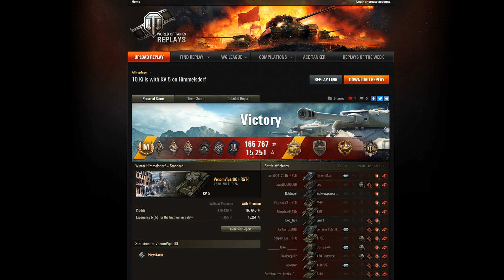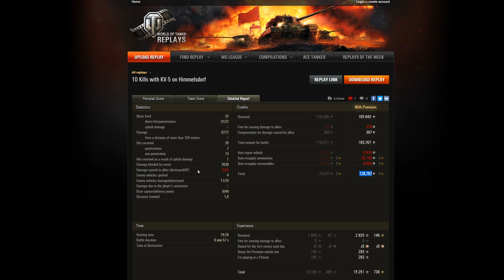WoT - Best of Zuschauer: IS-7 und KV-5 [ deutsch 🐄 gameplay ]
Best of Zuschauer heute mit Terrormopp85 in seinem IS-7 und VenomVipter00 in seinem KV-5. Viel Spaß!

►Stream (Fr, So, Mi - 20 Uhr)

►Meine Meinung zu World of Tanks - Pay2Win / Nicht Pay2Win:

In World of Tanks ist bis auf die Premium-Tanks - welche mehr Credits und Erfahrung ( XP ) generieren - alles mit der Ingamewährung erhältlich. Auch der Premiumaccount - welcher in verschiedenen größen gestaffelt gekauft werden kann - ist nicht spielentscheidend. Mittlerweile gibt es in World of Tanks des öfteren monatliche Missionen um sich gratis Premiumpanzer zu erspielen.

►Bisher selbst erspielte Premium-Tanks: T34, T23E3, VK72.01k, IS-6, T-15, T26E4 Superpershing, WZ-111, StugIV

►Bisher gekaufte Premium-Tanks: Löwe, FCM 36 Pak 40, T14, TOG II, Pz.Kpfw. IV Schmalturm, Dicker Max, E-25, Churchill III, KV-5, SU-122-44, Type 62, Type 59, SU-76I, Chromwell B, AMX CDC, 112, Panther 8.8, T-34-85M, Su-76i, Su-85i, IS-3A, IS-2, Rudy

►Bisher als Geschenk erhaltene Premium-Tanks: Light Mk. VIC, T1E6, T7 Combat Car, Tetrarch, LTP, 105 leFH18B2, KV-220, Type 87 Te-Ke, T2 Light Tank (FireRambo), Pz.Kpfw. B2 740 (f) (Teenriot), Type 3 Chi-Nu Kai (DocRattie), Matilda Black Prince (Teslarod), FCM 50 t (Jannis), 8,8 cm PaK 43 Jagdtiger (JUMB0), M4 Sherman "Fury" (Contest 8. Platz), T-25 (uniflex), Großtraktor (WG), FCM 50 T (Jannis), jap. Tiger (Vollet_Rohr), Sherman Improved (Pizza_Wagner), T-34-3 (Manibani), 1357 (Manibani)

►Version 0.9.17.1